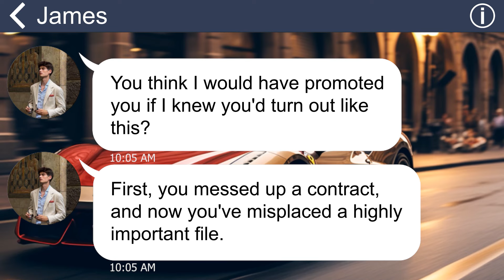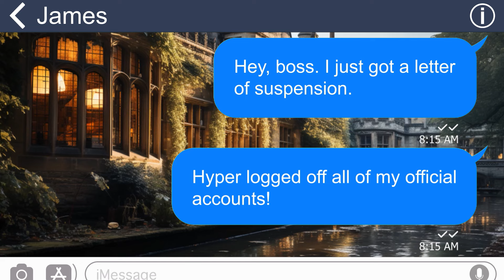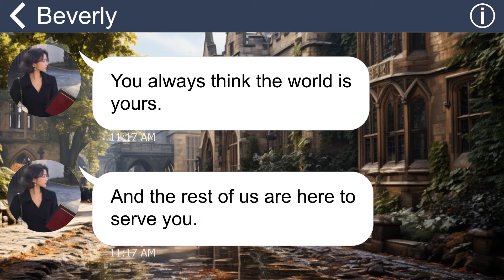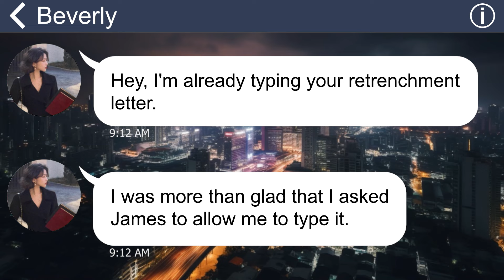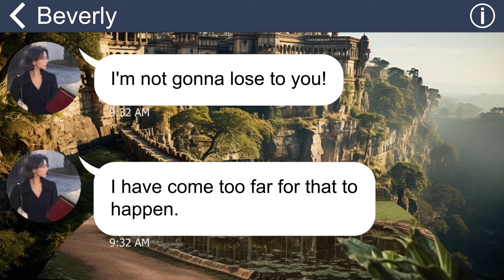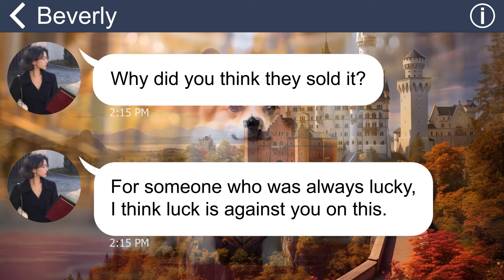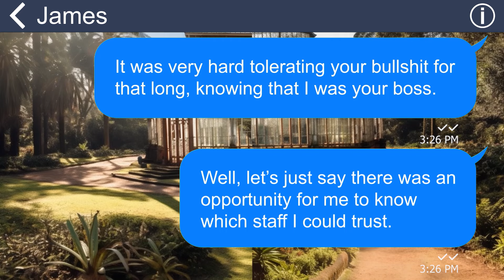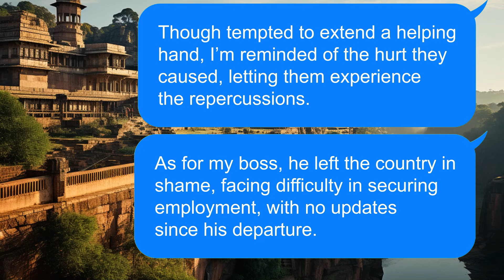[Apple] My sister defames me at work by accusing me of fraud, but she messes with the wrong person!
Summary:
Beverly schemes to frame her colleague and sister, Seraphine, resulting in her suspension and a potential prison sentence. Desperate, Seraphine seeks help from her boss, unaware that Beverly manipulates him against her. Little does Beverly know, Seraphine has bought the company in disguise, strategically observing key players. When the truth surfaces, Beverly and the boss lose their jobs and face charges of conspiracy and fraud, while Seraphine emerges victorious.